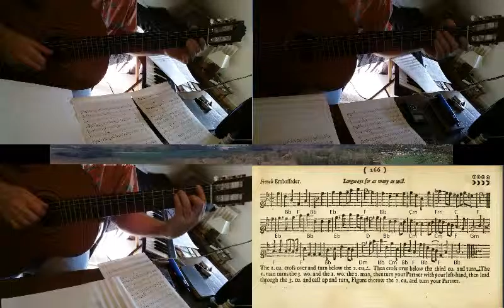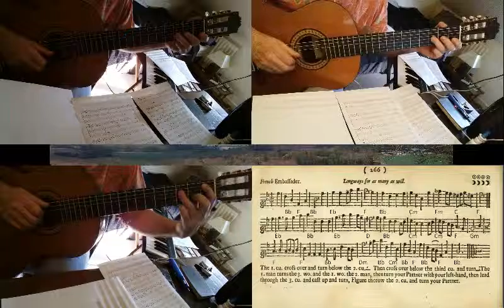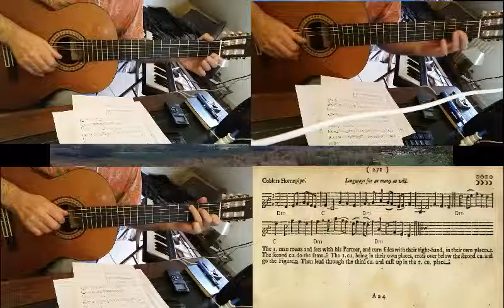Nottingham Castle, New Invention, French Embassader, Coblers Hornepipe [PLAYFORD]